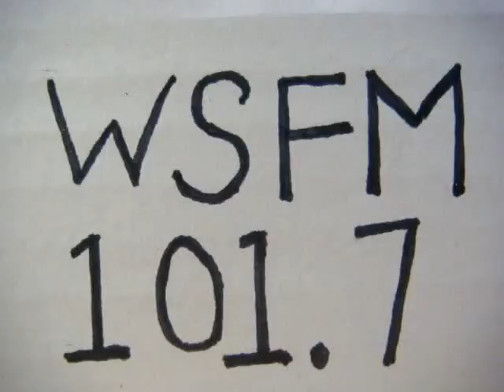No 1866 Your song with Richard Mercer. 14 May 2015